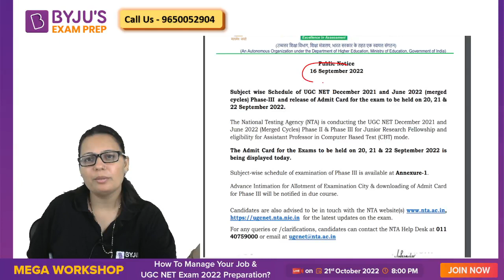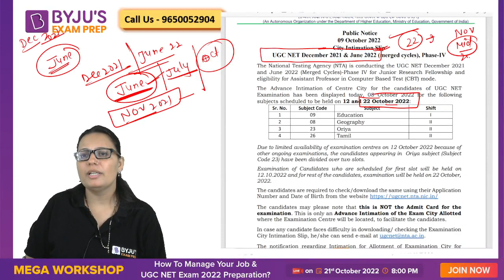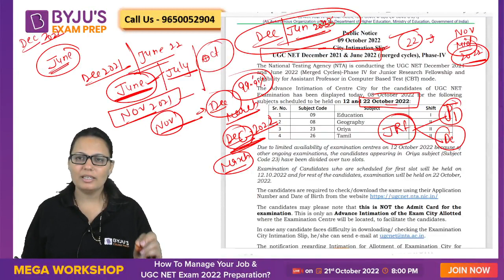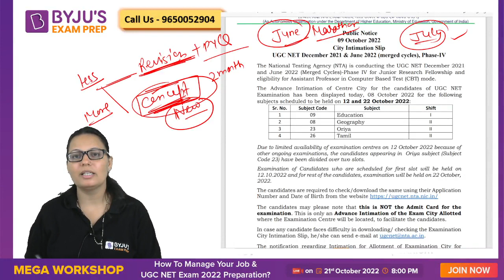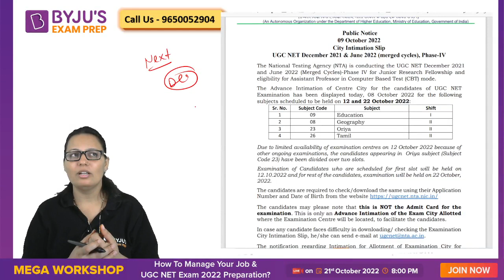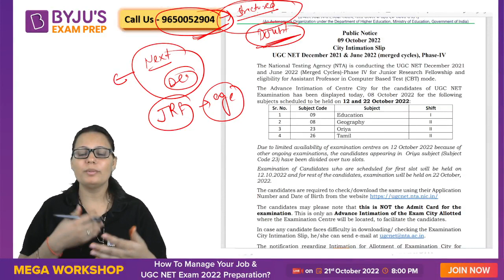क्या UGC NET अब साल में एक बार होगा? December 2022 and June 2023 Merged Again? | Priti Mam |NTA NET